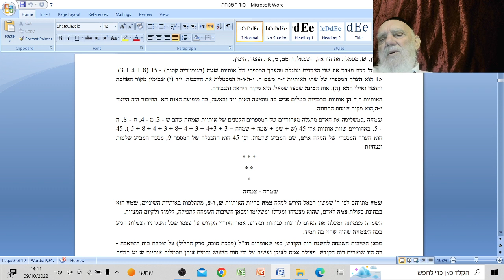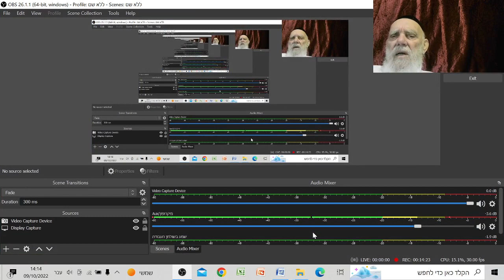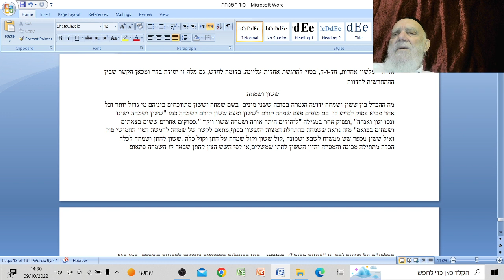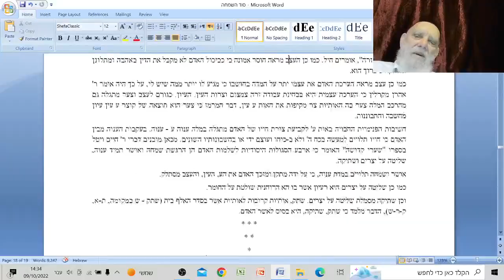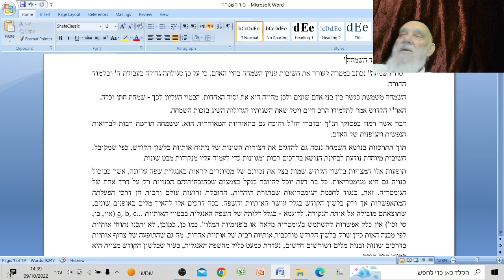סוד השמחה באור אותיות לשון הקודש - הרצאה - מתתיהו גלזרסון